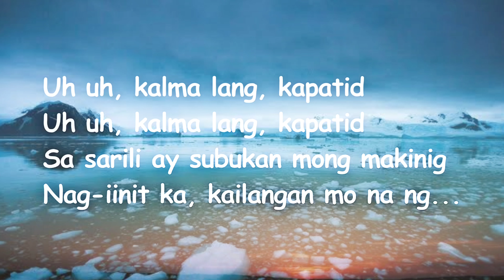Samalamig - Shehyee | Chorus - Samalamig samalamig - Lyrics | sa malamig | Tiktok - trend